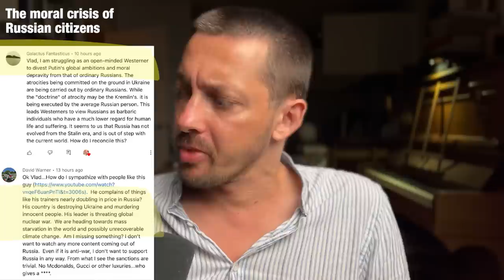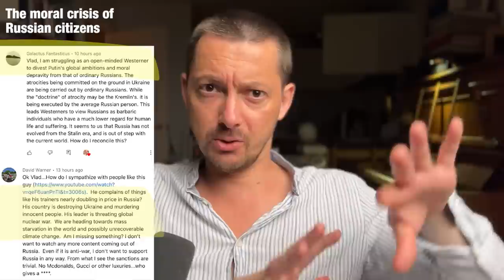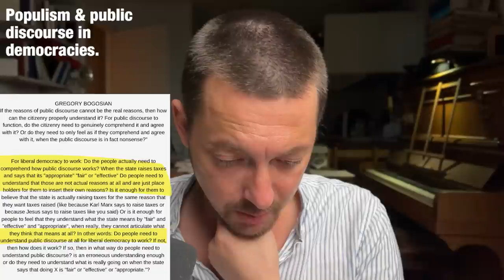Ukraine, Russia: Human Horror and Human Progress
A look at the BIG PICTURE implications of Putin's Ukraine invasions for Ukraine, the Kremlin and the world.

Question time stamps -
00:00 Advice for anti-Putin Russians in Russia (A gilli)
08:58 How to process the horrors in Ukraine (Petra)
15:35 The moral crisis of Russia citizens (Galactus Famtasticus & David Warner)
22:25 Banning Russians travelling to Europe & blacklisting Russia-sympathetic views (Chris Curry)
26:29 Populism and public discourse in democracies (Gregory Bogosian)
33:17 What is democracy (Norman Dubowitz)
36:44 Knowledge generation vs knowledge acquisition (Michael Braithwaite)
40:18 Steven Pinker (JonathanSwiftUK)
43:19 Civilization in 200 years (Bojan Bojovic)
45:21 Why Vlad is an optimist in personal life but a pessimist in politics (Jakob Bruun)